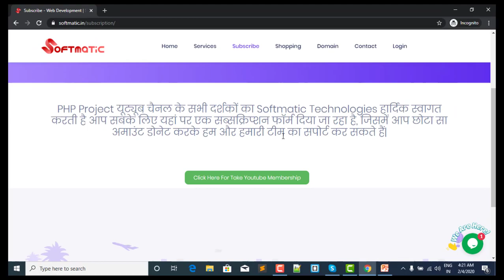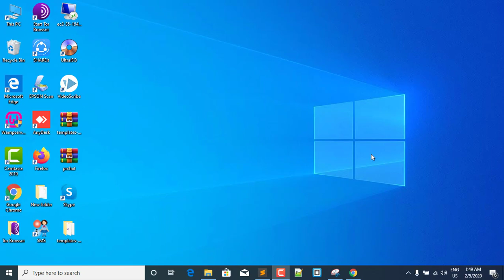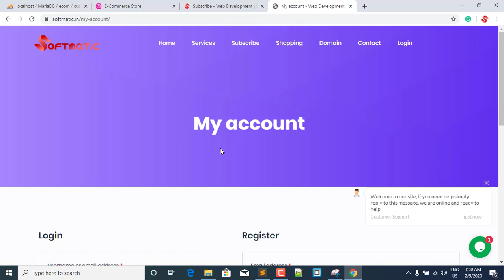Section 2- Finish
Get:
Free Live Class (Daily 8:00PM - 11:00PM)
Doubt class
Source Code
Error Solving
Many More

Web Development, Website Design & Development, Ecommerce, School Management System, Hospital, Hotel Management,